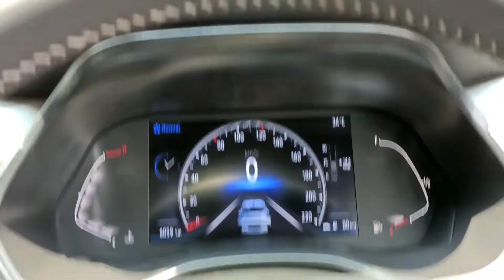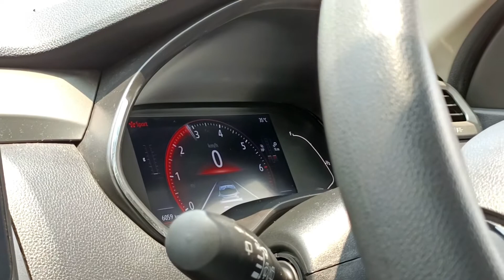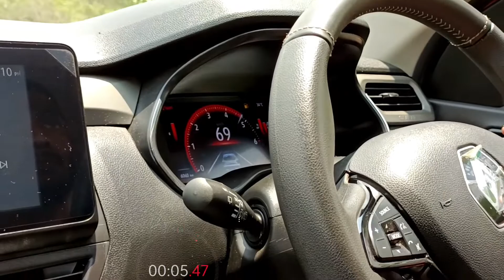renault kiger turbo 0–100 test 😀क्यों पड़े हो चक्कर 🤌में कोई नही है टक्कर मे 😆